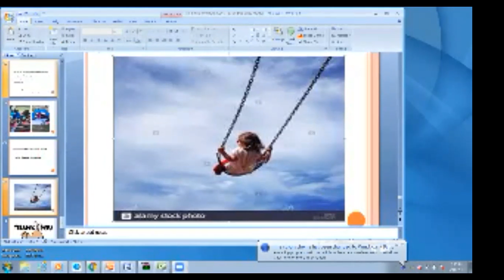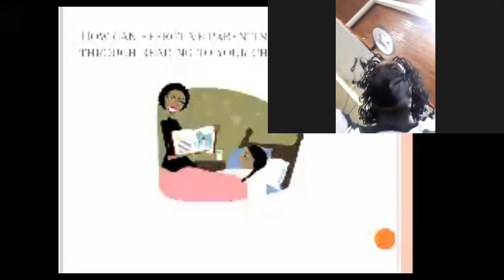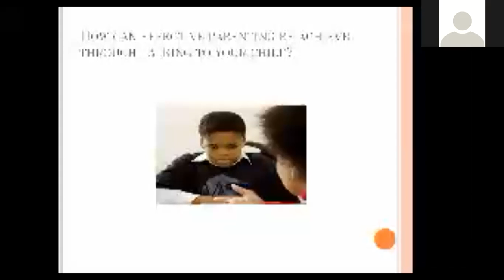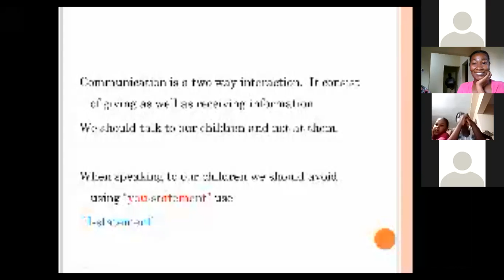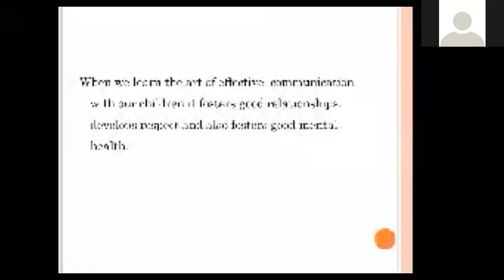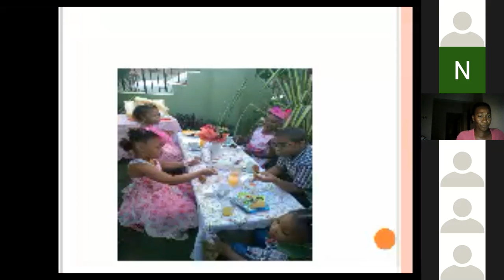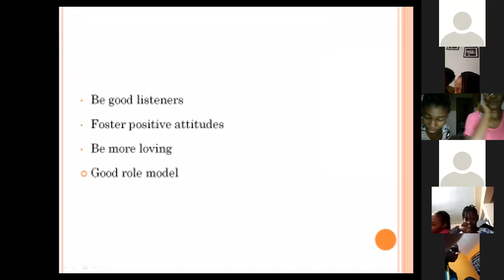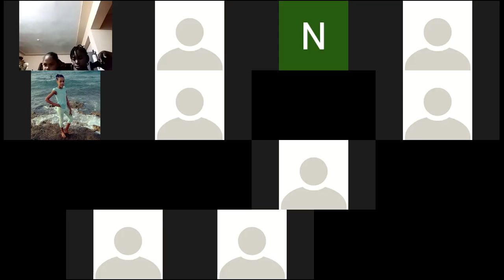Meditation Monday May 10, 2021 Mrs. Tackaya Brown Lawrence